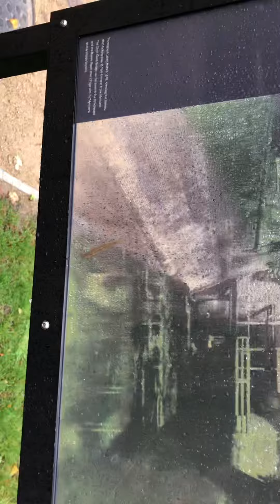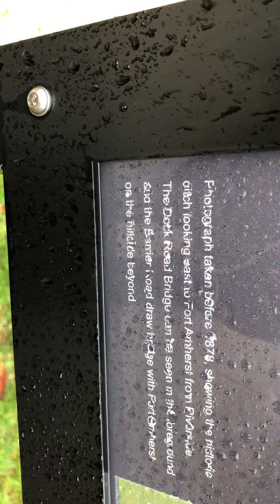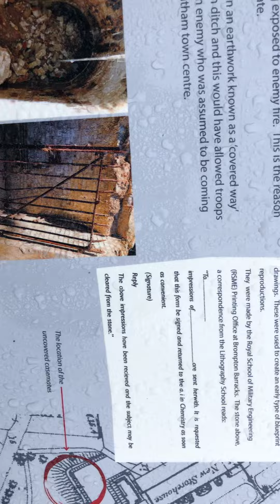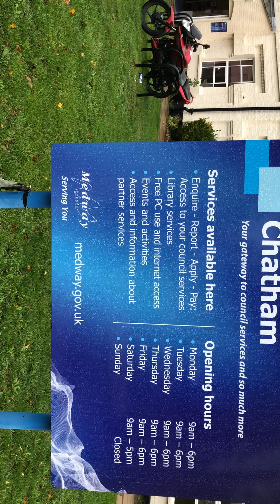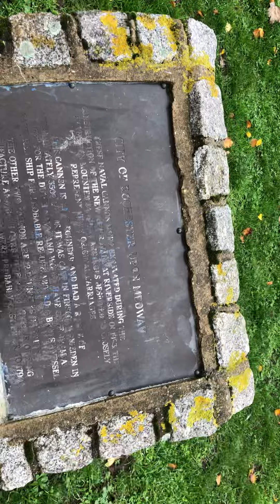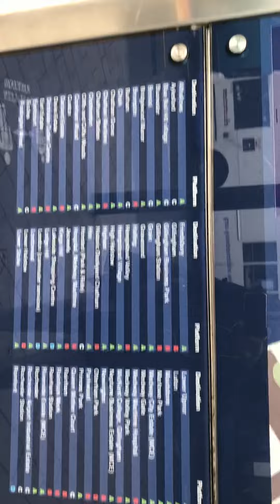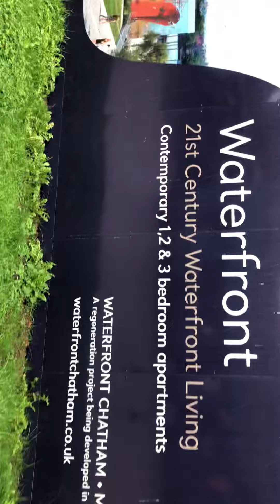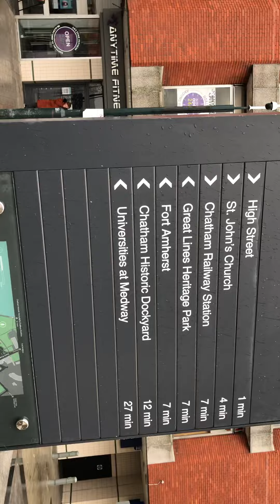المروكي يتجول في مدينته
Adults only  and  naturalist